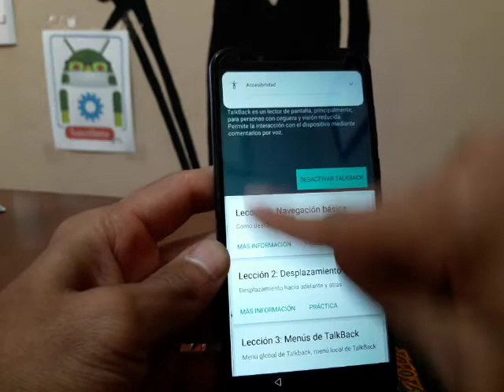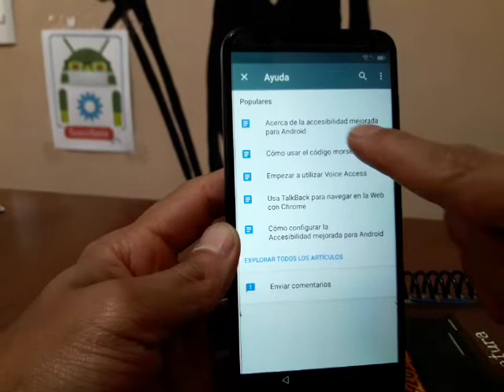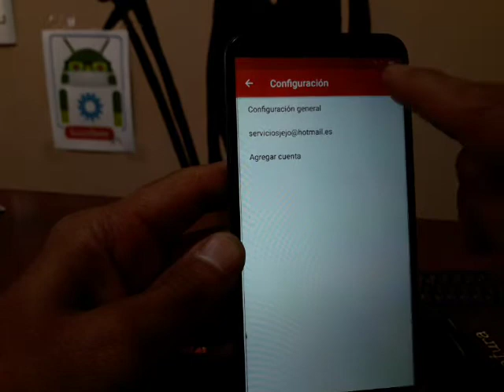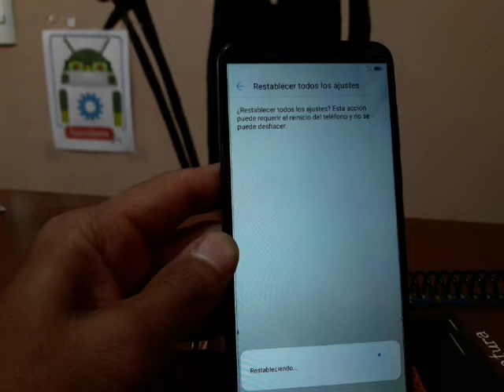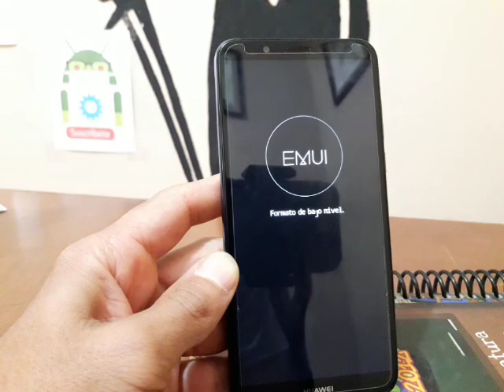QUITAR CUENTA GOOGLE HUAWEI Y7 LDN-LX3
SIN APLICACIONES, NI PC.